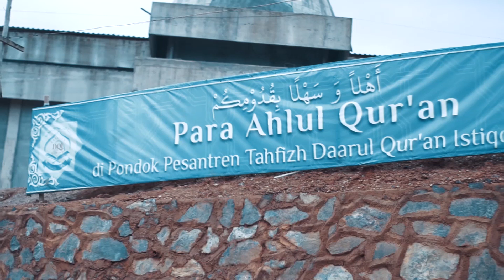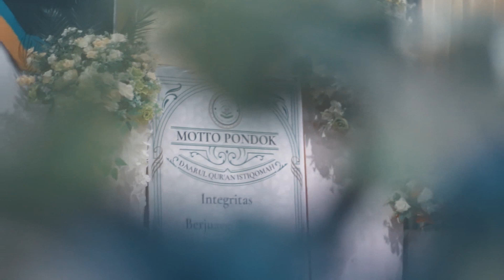Highlight Wisuda Tahfizh ke IV bersama Habib Geys Assegaf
Wisuda Tahfizh IV bersama Habib Geys Assegaf & Abi Adlin Putra Amrullah

📍Masjid Daarul Qur'an Istiqomah An-Nabawi
✨Hiasilah hari-harimu dengan sholawat! ✨